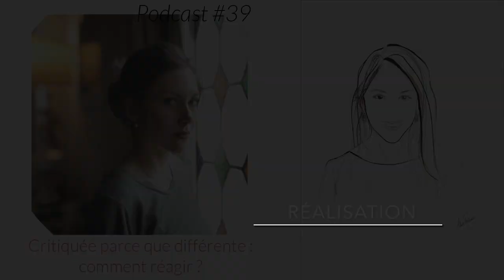Podcast #39 Critiquée parce que différente : comment réagir ?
Crédit photo : Pexels.